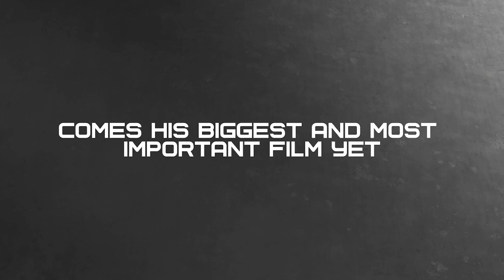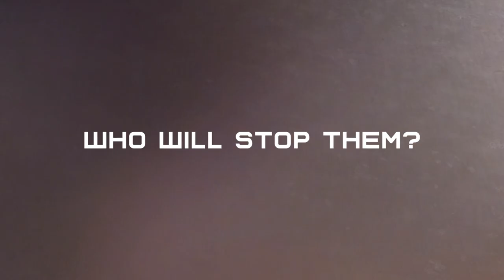Trump Card Movie Trailer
cool trailer